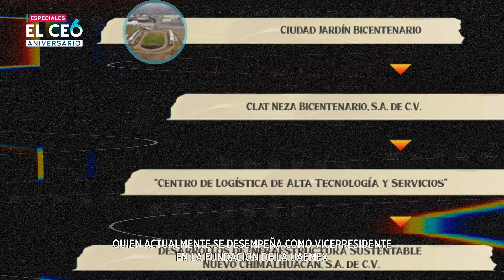Terrenos alrededor del NAICM: la ‘corrupción’ que AMLO no quiso ver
Sobre avenida Bordo de Xochiaca y Circuito Exterior Mexiquense, en el triángulo conformado por Nezahualcóyotl, Chimalhuacán y Texcoco, existen tres enormes inmuebles que hasta hace seis años, representaron el emblema de un ambicioso programa de reorganización territorial y especulación inmobiliaria.

Pero la cancelación del Nuevo Aeropuerto Internacional de la Ciudad de México (NAICM) devolvió dichos terrenos al olvido; el fantasma de un antiguo tiradero de basura y una zona de contención para evitar el desborde del Lago Nabor Carrillo.

En X: elceo__
En Facebook: ELCEOcom
En LinkedIn: el-ceo
En Instagram: elceo_